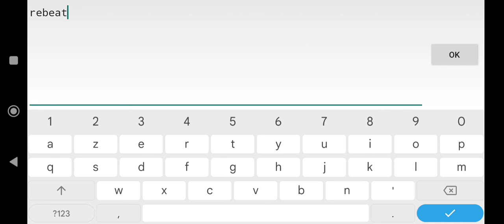geometry dash [FR] [mobile] : bloudeleuste 100% easy demon (rebeat on weekly demon)